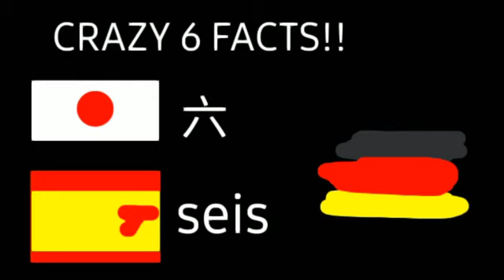6 sound effect